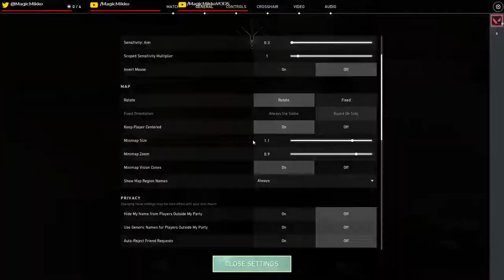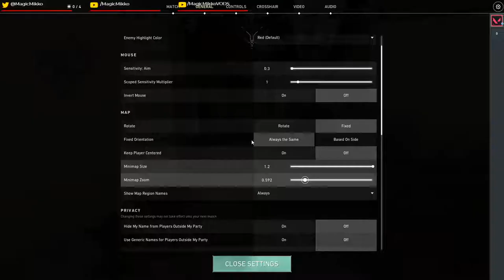Trying to get the lowest mmr VOD - 09.02.2021